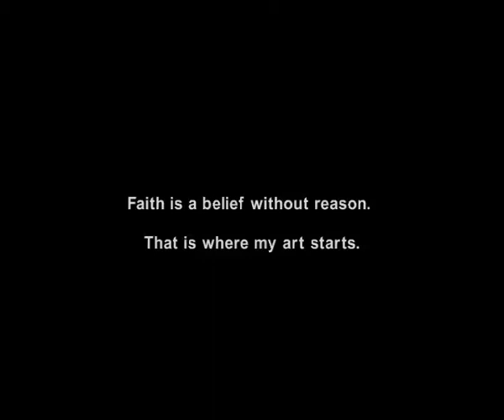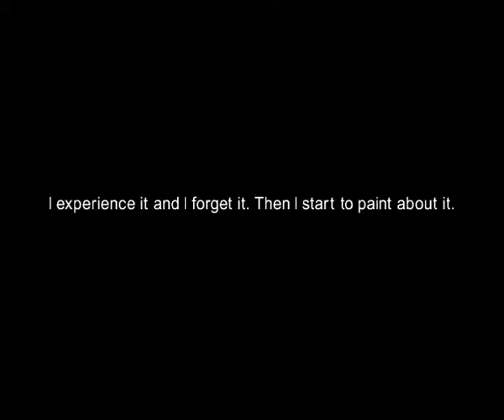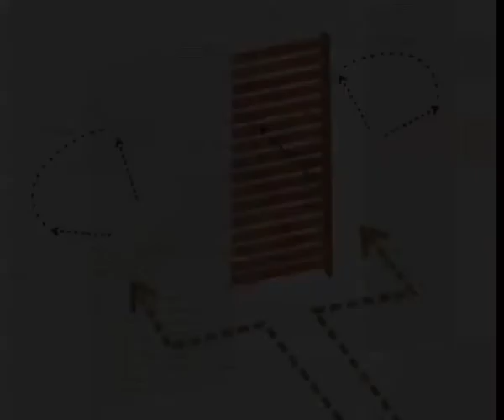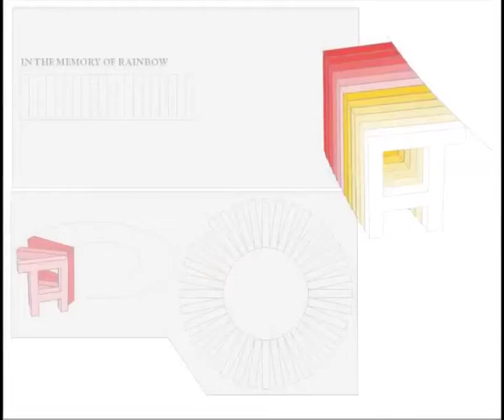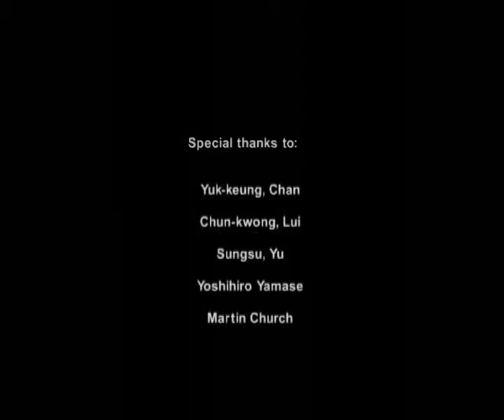Lam Tung Pang London Documentary 2004